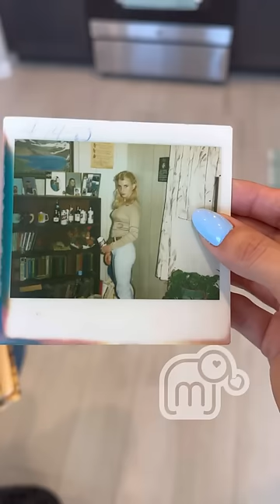Convivio con la familia/mariajessica🐘